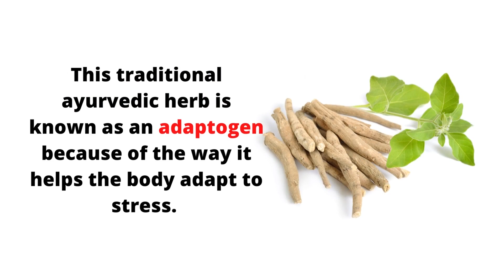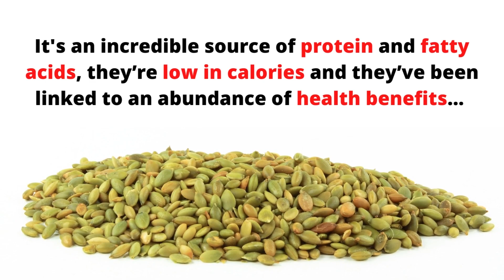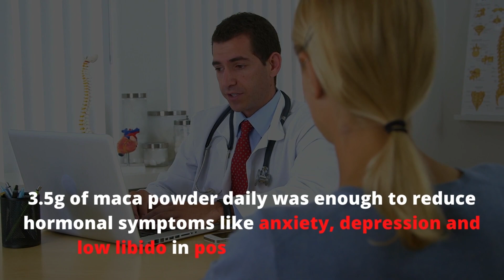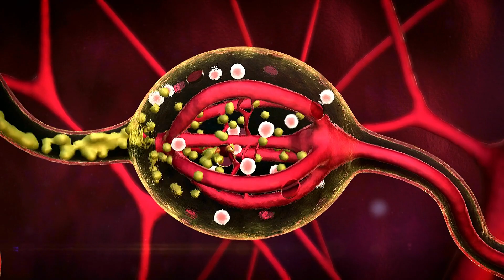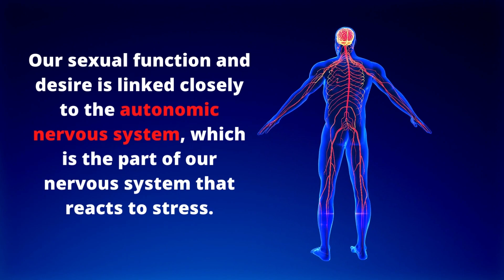5 Quick Fixes For Low Libido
5 Quick Fixes For Low Libido

#5. Ashwagandha
Ashwagandha is a herb that has been used for thousands of years for its ability to reduce stress and enhance energy and vitality. This traditional ayurvedic herb is known as an ‘adaptogen’ because of the way it helps the body adapt to stress.

Pumpkin seeds are highly nutritious. They provide us with an incredible source of protein and fatty acids, they’re low in calories and they’ve been linked to an abundance of health benefits.

#3. Maca Powder
Rich in fiber, amino acids, vitamins, and minerals, maca has been linked to many health benefits. It hails from the Peruvian maca root plant that has been traditionally used to support fertility and it’s now known as a popular treatment to correct symptoms of hormonal imbalance.

We know that stress can be harmful to our health, but we don’t often think about how it impacts our libido. Our stress response triggers the release of stress hormones like cortisol and epinephrine.

Our sexual function and desire are linked closely to the autonomic nervous system, which is the part of our nervous system that reacts to stress. Sleep is crucial for the optimal functioning of our autonomic nervous system, and it also plays an important role in our circadian rhythm which is linked to hormonal balance.